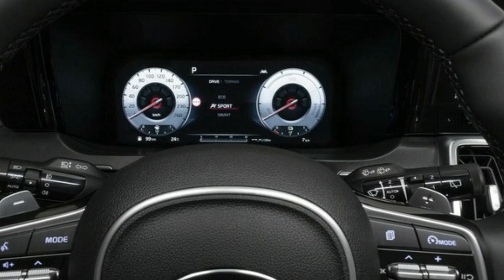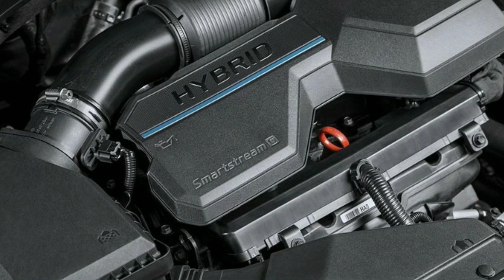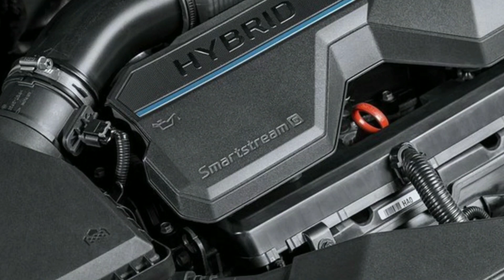Hyundai Santa Fe 2021 và Kia Sorento 2021 - cuộc chiến SUV Hàn Quốc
Xe 360
Đúng 4 tháng sau khi Kia vén màn chiếc Sorento thế hệ mới, đối thủ đồng hương Hyundai cũng tung ra chiếc Santa Fe facelift với hàng loạt thay đổi từ trong ra ngoài.